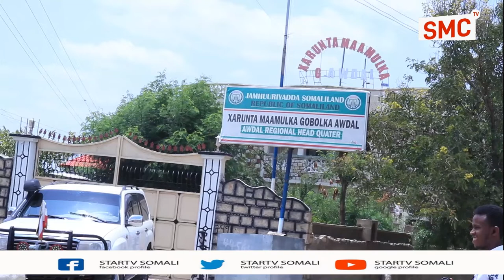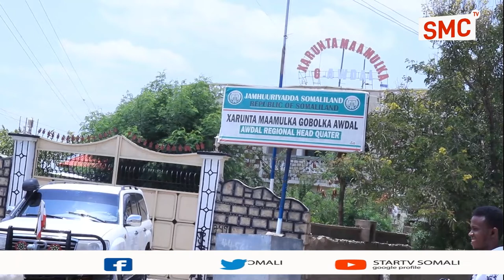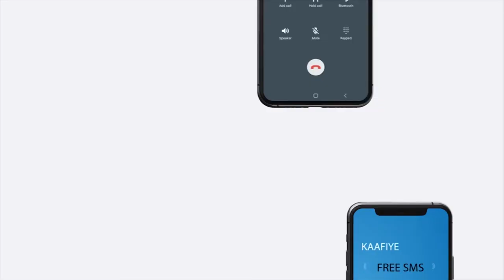Badhasaabka Awdal iyo isuduwayaasha laamaha dawlada gobolka oo kawada hadlay safarka Madaxwaynaha...